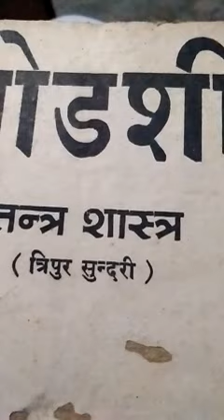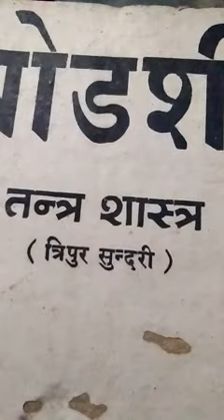इसके बिना आप तांत्रिक नही बन सकते।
साधक भाई बहनों पूरे साधना के क्षेत्र में यह साधना एक चमत्कारिक साधना है  और अपने आप में बहुत सारे रहस्य समेटे हुए है इसमें मुख्य बात यह है कि कैसे 3 घंटे में यह साधना संपन्न हो जाती है और श्मशान का देवता  साधक के सामने खड़ा हो जाता है लेकिन इसमें जाने वाली यह बात होती है कि आपको इस 3 घंटे की साधना के लिए कम से कम डेढ़ महीना तैयारी करनी पड़ती है उसमें आपको मंत्र रक्षा मंत्र और सभी साधना विषयक नियमों का पालन करते हुए कुछ मंत्रों का जाप लगातार करना पड़ता है  और इसकी जो क्रिया होती है वह मात्र तीन ही घंटे की है लेकिन आदमी को उसके लिए तैयार होना पड़ता है धारण करने के लिए शक्ति को अपने आप को तैयार करना पड़ता है  तो यह साधना  हमने खुद की हुई है और हमारे शिष्यों की भी की हुई है  इसीलिए हम आपके साथ ही सांझा कर रहे हैं यह एक प्रचंड और उग्र साधना एव बहुत ही तीव्र साधना है और 3 घंटे में श्मशान ई देवता आपके सामने खड़ा होगा बाकी साधक की श्रद्धा और क्रिया के सही करने पर निर्भर होता है इस साधना से मैंने कई बार लाभ उठाया है और यह साधना कभी निष्फल नहीं जाती इस साधना के बारे में अलग-अलग विद्वानों के अलग-अलग मत हैं एवं उनकी विधियां और शैलियां भी अलग हैं स्थान और स्थानीय तौर पर सब दुनिया बदल जाती है और यह सब कुछ संभव है इतनी तीव्रता से देवता का सामने खड़ा होना इस साधना से संभव है एवं यह साधनाएं गुप्त रखी गई हैं तांत्रिक बाकी सब कुछ इंद्रजाल एक प्रयोग इत्यादि सब बता देते हैं लेकिन यह साधना नहीं बताते इस साधना को जिसने करना हो वह मेरे व्हाट्सएप नंबर 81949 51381 पर मैसेज द्वारा संपर्क कर सकता है